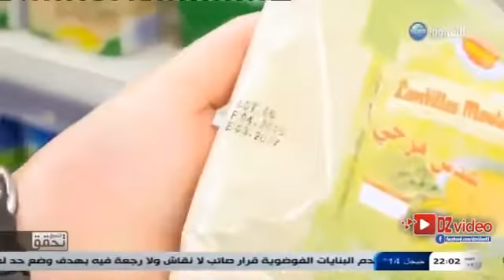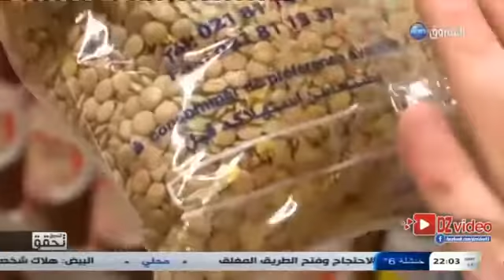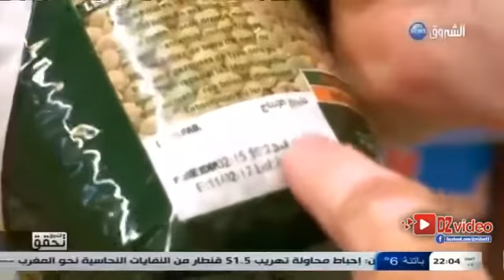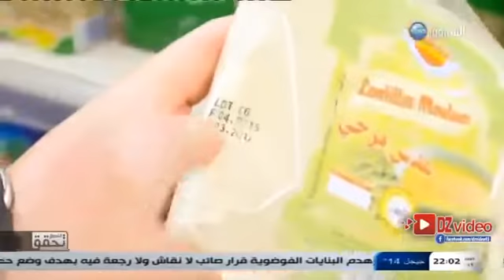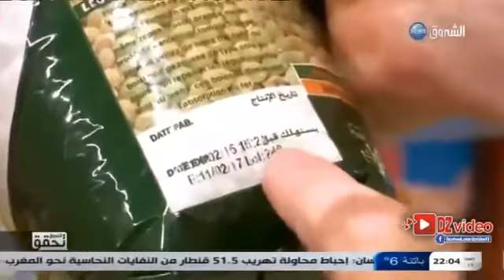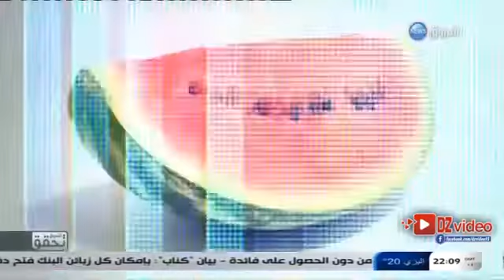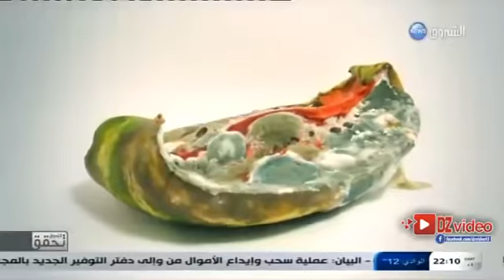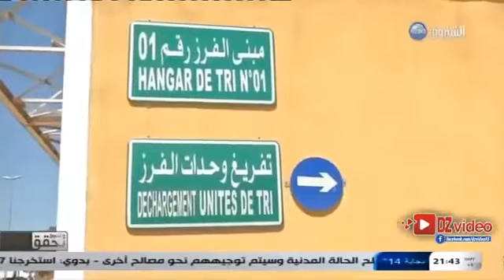الشروق تحقق : اموال طائلة ترمى في المزبلة ..23/11/2015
الشروق تحقق : إقتصاد المزبلة الجزائرية .. طاغوت التبذير 23/11/2015.

الشروق تحقق إقتصاد المزبلة في الجزائر 23/11/2015.

الشروق تحقق, إمرأة و ميتتان, 16/11/2015.